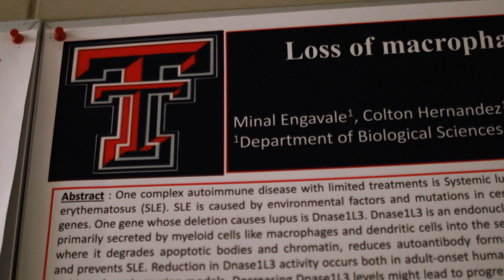Fellowship Highlight: Minal Engavale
Minal Engavale is a Ph.D. candidate and is researching autoimmunity. Her lab is focused on finding a cure for systemic lupus erythematosus using a special DNA-degrading protein, called Dnase1L3, that will prevent the immune response from attacking its own healthy cells and causing organ damage. She hopes this will positively impact lupus patients and open doors to finding a cure.